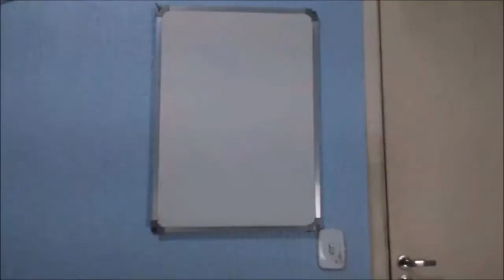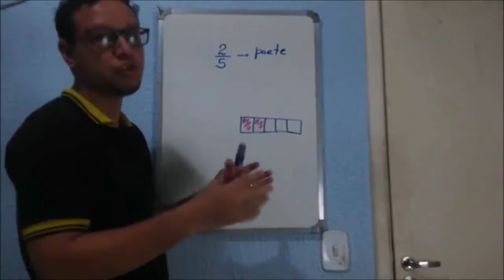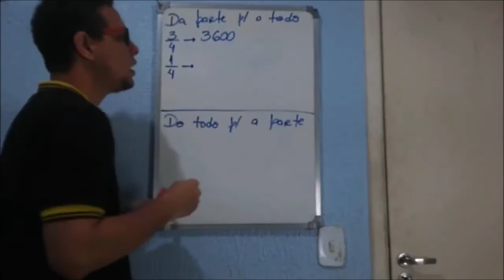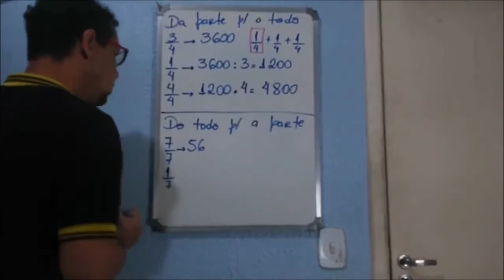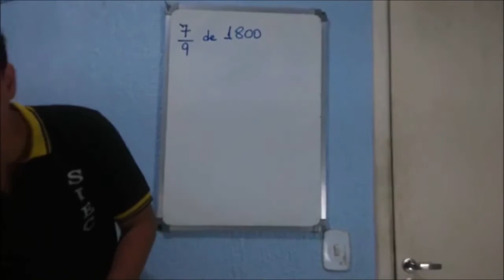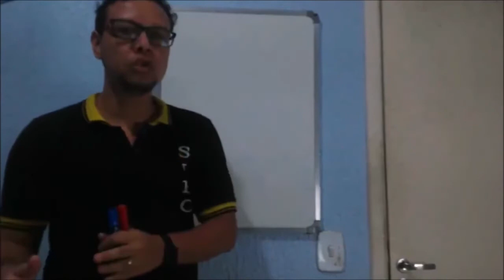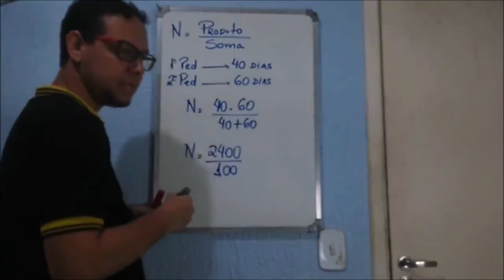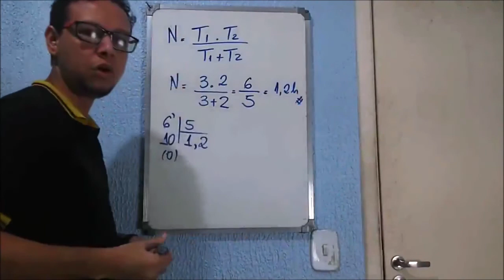SIEC 2020 - 7º AULA 03 - MATEMÁTICA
PROF. CARLOS EDUARDO LEITE

2º BIMESTRE
TURMA: 7º ANO
MATEMÁTICA - AULA 03